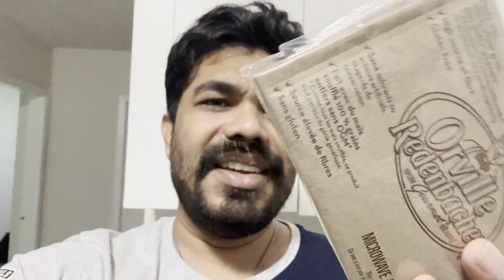Cheapest furniture Saskatoon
Hello,

We are going to discuss about Canada, this is beginning of our journey, I will try my best to make more informative videos related to Canada, I request you to subscribe my channel for my upcoming Canada Vlogs.

video Link

Pratik Parmar